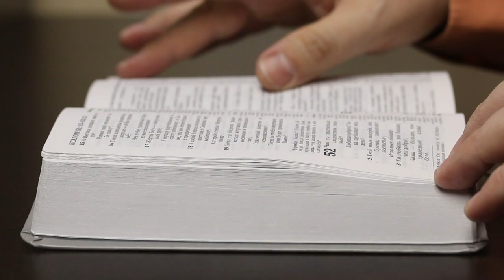Corinthian Problem Contentions Among You